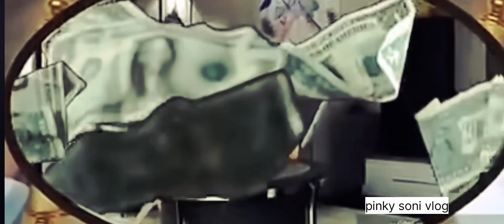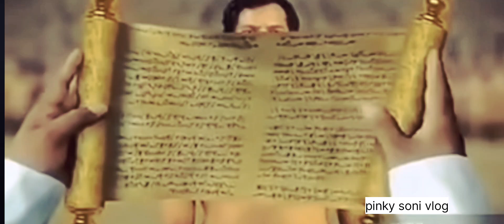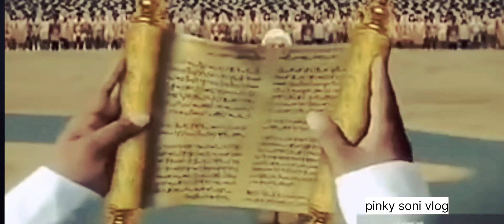छोड़ के संसार जब तु जायेगा, कोई ना साथी तेरा साथ निभायेगा, Reality of life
छोड़ के संसार जब तु जायेगा song